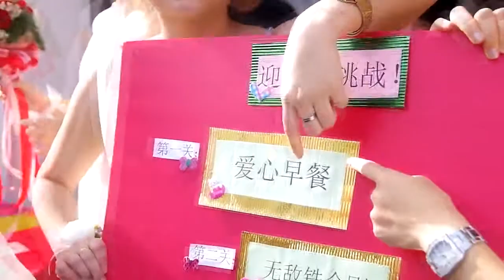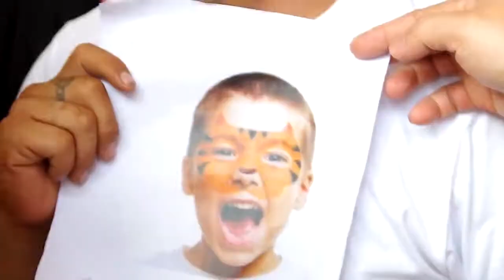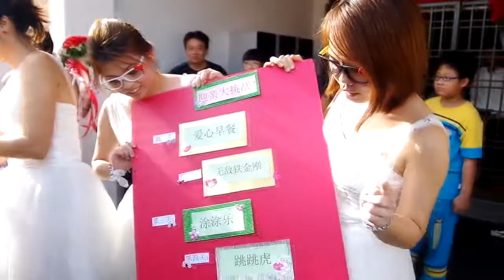泓钧 + 雨吩 02/12/2012 wedding actualday highlight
活泼开朗的刘老师终于披上美丽的嫁衣。新郎泓钧和新娘雨吩在亲友们的见证下完成了浪漫的婚礼，开始步入属于他们的幸福旅程。Perfect Match Studio很荣幸能为他们的的婚礼留下美丽的回忆。Perfect Match Studio 衷心祝福他们永远幸福美满。。。-=